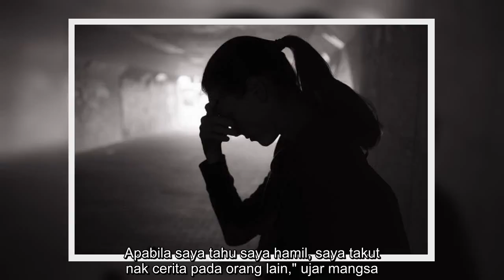✅ Takut mahu buka mulut, remaja lahirkan bayi selepas jadi mangsa nafsu bapa sendiri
✍  TINDAKAN seorang bapa di United Kingdom (UK) yang sanggup merogol anak gadisnya membawa padah apabila dia dijatuhkan hukuman penjara selama 12 tahun.  Lebih malang, gadis itu juga melahirkan seorang bayi hasil perlakuan sumbang bapanya, Quaser Abas yang berusia 37 tahun.  Selepas bersalin, gadis itu diarah menjalani ujian DNA sebelum disahkan anak berkenaan merupakan benih bapanya sendiri.  Menurut pendakwaraya, tindakan lelaki itu menyebabkan anaknya takut untuk membuka mulut sehinggalah dia melahirkan bayi.  Selain dirogol, gadis itu juga turut didera oleh bapanya.  "Saya tak mahu ada anak pada usia ini. Saya tak tahu kenapa ia boleh berlaku.  "Saya sangat takut untuk maklumkan pada ibu. Apabila saya tahu saya hamil, saya takut nak cerita pada orang lain," ujar mangsa.  Kata gadis itu, dia lega membuka mulutnya selepas bersalin dan berharap tiada lagi gadis lain yang menjadi mangsa bapanya. -   ...